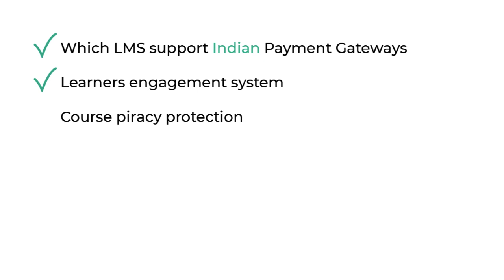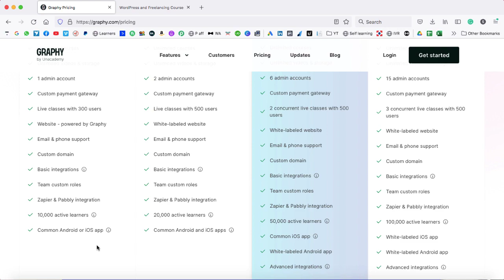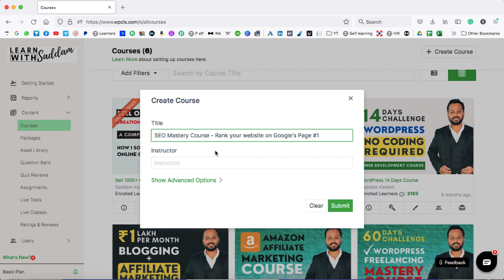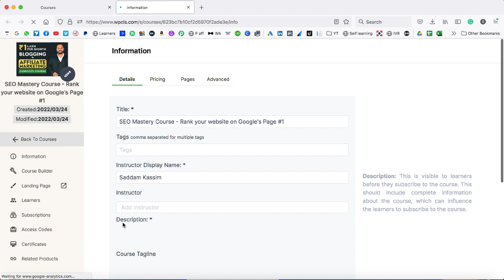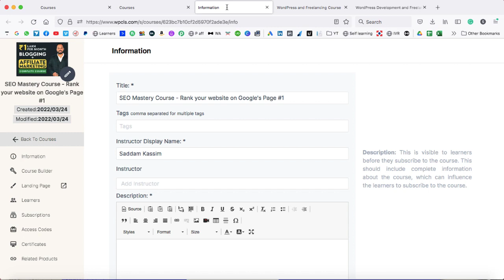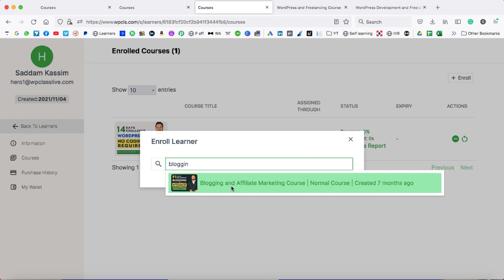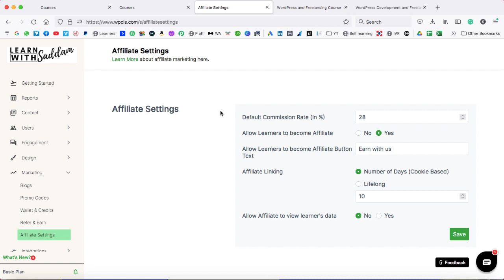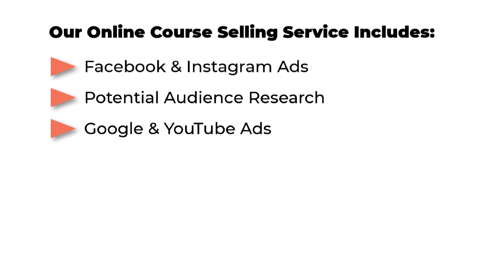How to Create & Sell Online Courses With Graphy In 2022 [Step By Step Training] | SaddamKassim.com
How to Create & Sell Online Courses With Graphy In 2022 - A Powerful Platform to Sell Online Courses.

It's time to sell online courses from your own website. Graphy is the All-in-one Online Course Selling platform that you need to Create, Market, and Sell your Courses.

Graphy (formerly Spayee) offers a wide range of features for content creators to create their courses online, and market and sell their courses on just a single platform.

• Create Video Courses
• Create Quizzes, Assignments, Live Tests, etc.
• Collect Student Reviews
• Export Students Information in .csv file.
• Discussion Forum for Students
• Auto and Manual Enrollments
• Unenroll Students feature.
• Create Course Landing Page
• Launch Your Own Mobile App
• Third-Party Apps Integration like Pabbly, Pickrr, Facebook, Vimeo, Zapier, etc.
• Supports Indian Payment Gateway and much more.

Helpful timestamps -
00:01 Getting Started
00:29 Must-have LMS Features
01:18 Exploring Graphy LMS
05:25 Graphy Pricing Plans
07:44 Sign up Process
11:01 My Original LMS Interface
11:55 Graphy Features Interface
13:05 Creating A New Course
15:01 Types of Course Content
15:56 Creating a New Lesson/Lecture
20:00 Exploring a Course Core Sections
20:45 Setting up the Course Price
24:49 Designing Course Landing Page
27:02 Asset Library
27:50 Users/Learners Section
32:50 Manual Course Enrollment to User's Account
34:29 Discussion Forum
37:03 Create a Custom Page
38:35 Create Promo Codes
40:03 Setting up a Custom Domain
43:20 Logging in as a Learner

Most people are searching for course selling websites WordPress, online course website WordPress free, sell online course platforms, sell your online course, sell online courses on Shopify, etc.

Make a WordPress website for Free with Rishi Theme - Fastest WordPress Theme in 2022 - Rishi Theme

How to Choose the Best Payment Gateway in 2022 for your Business - Accept Online Payments Easily

About me:

Saddam Kassim - A Website Developer specializing in WordPress and WooCommerce.
I love to write articles and record Video Tutorials on WordPress and WooCommerce niches.

I mostly cover these common topics:
1. How to create a WordPress website?
2. How to create an eCommerce website with WordPress?
3. WooCommerce tutorial.
4. WordPress Tutorial etc.

I do own a web development company named Websoft Global IT Services located in India and have completed 500+ projects with fast and perfect delivery.

I launched my blog and YouTube channel with the aim to provide technical information to readers and viewers.